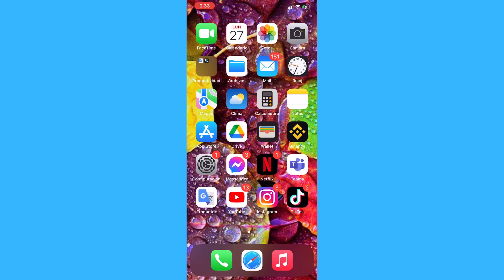Cómo comprar monedas Cardano en BINANCE